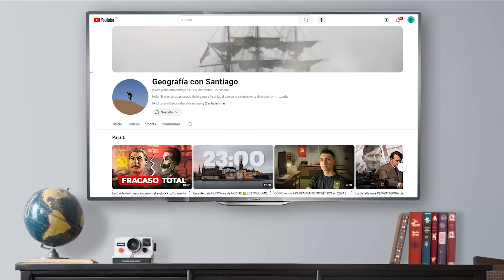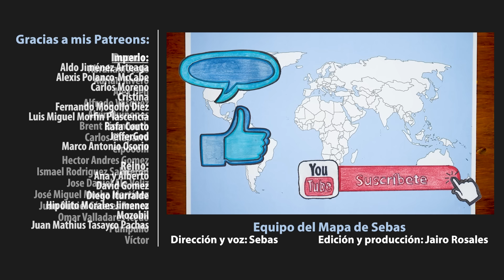La Guerra FRÍA🥶del COMUNISMO 🇨🇳🔥🇷🇺 - El Mapa de Sebas con Geografía con Santiago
Introducción 00:00
Antecedentes 01:06
Evolución de las relaciones URSS – China (1945 – 1956) 02:33
La Ruptura Sino-soviética 04:10
Guerra fría del Comunismo 05:30
Fin de la ruptura 07:56
Despedida 08:48